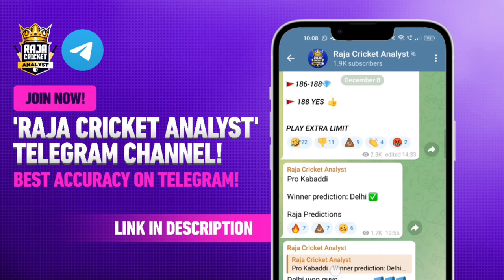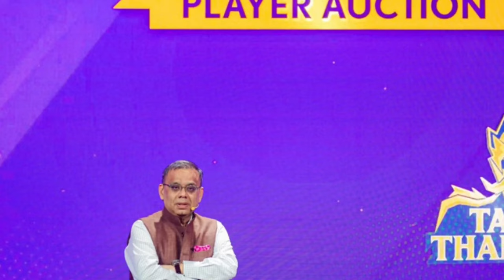PKL 11 | Bengal Warriors Retained Players | Bengaluru Bulls Retained Players | Sports Universe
PKL Season 11 Retained Players | Bengal Warriors | Bengaluru Bulls | Sports Universe

Season 7 Champions Bengal Warriors and Season 6 Champions Bengaluru Bulls are fighting for their 2nd PKL Trophy. But before the action, there will be an Auction. What are the strategies of both teams? Who will RETAINED ahead of Pro Kabaddi Season 11 Auction? What are my thoughts? In this video, you will get a rough idea of both teams' Retention!

36 Players Selected for Indian Kabaddi Team for Upcoming International Events

0:00 Bengal Warriors
5:15 Bengaluru Bulls
10:48 Upcoming videos